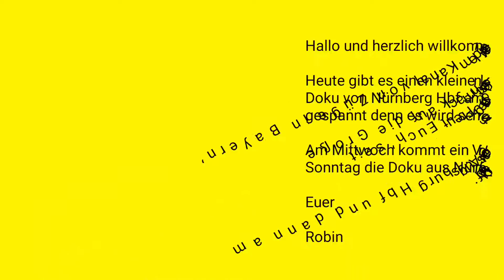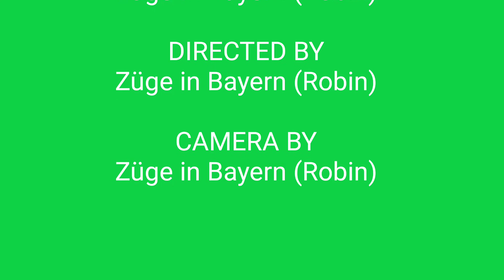Züge in Bayern Trailer zur großen Bahnhofsdoku aus Nürnberg Hbf mit Bus/Tram/U-Bahn/S-Bahn/Regio/FV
Viel Vorfreude auf den Sonntag

Euer

Robin